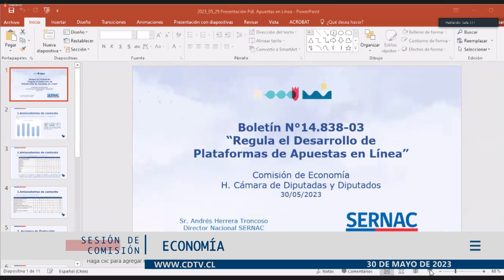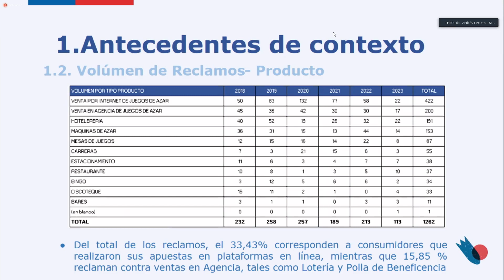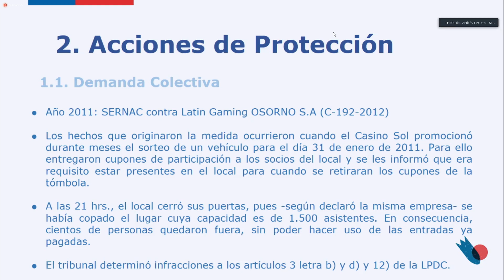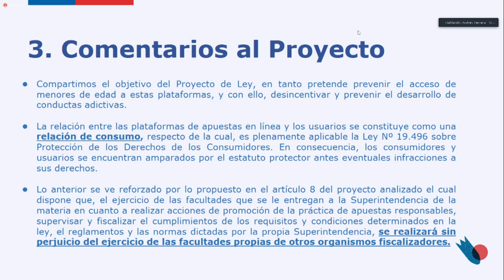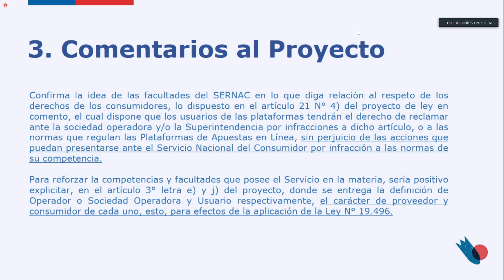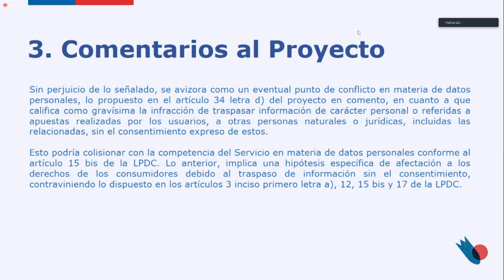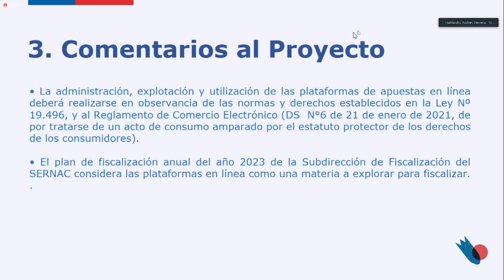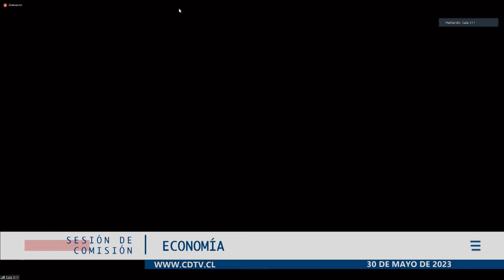Comisión de Economía / 30 mayo 2023